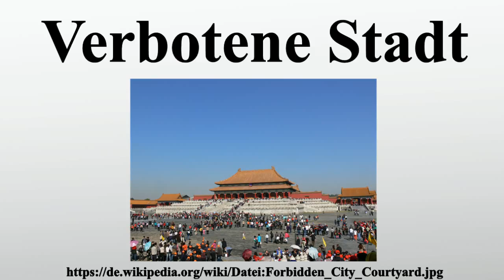Verbotene Stadt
Vielen Dank für Ihre Unterstützung:

Die Verbotene Stadt befindet sich im Zentrum Pekings.Dort lebten und regierten bis zur Revolution 1911 die chinesischen Kaiser der Dynastien Ming und Qing.Der einfachen Bevölkerung war der Zutritt verwehrt – was den Namen Verbotene Stadt erklärt.Die Verbotene Stadt liegt am nördlichen Ende des Tian’anmen-Platzes.

Bild-Copyright-Informationen
Urheber Info: Die Autorenschaft wurde nicht in einer maschinell lesbaren Form angegeben. Es wird Rabs003 als Autor angenommen (basierend auf den Rechteinhaber-Angaben).